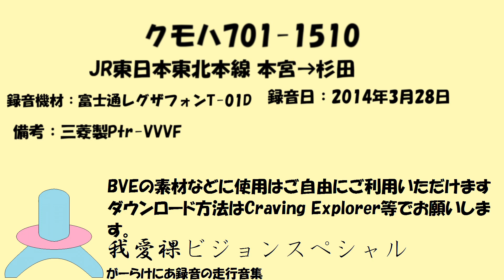701系 本宮→杉田 走行音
クモハ701-1510
本宮→杉田 GalaVisionJapan（2020年10月始動）